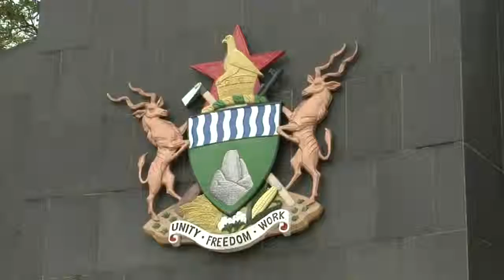Zimbabwe, Victoria Falls Tours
Zimbabwe, Victoria Falls Tours - Zimbabwe is a landlocked country located in the southern part of the African continent, between the Zambezi and Limpopo rivers. It is bordered by South Africa to the south, Botswana to the southwest, Zambia and a tip of Namibia to the northwest and Mozambique to the east. Zimbabwe has three official languages: English, Shona, and Ndebele. Zimbabwe began as the British self-governing colony of Southern Rhodesia, created from land held by the British South Africa Company. President Robert Mugabe is the head of State and Commander in Chief of the armed forces. Morgan Tsvangirai is the Prime Minister. Mugabe has been in power since the countrys internationally recognized independence in 1980. ( source Wikipedia )
Enjoy Your Zimbabwe, Victoria Falls Tours!